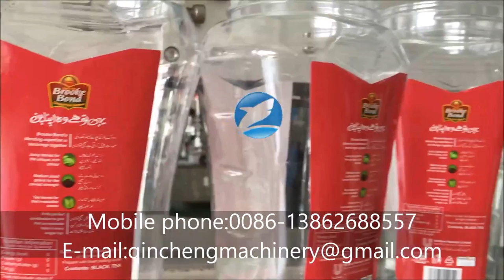Automatic two side self adhesive labeler for Pakistan Unliever lipton tea blend jar label applicator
CHANGZHOU QINCHENG PACKING MACHINERY CO;LTD

Automatic double side non dry sticker-on labeling machine for two sides label application machine of lipton tea blend jar for Pakistan clients 茶叶罐双面贴标机 مزدوجة الجانب آلة وسم  podwójne oznakowanie maszyny. dobbelt mærkning maskine Doppelseitige Etiketten - Maschine двухсторонняя этикетка машина  Machine à étiqueter à double face kaksipuolinen nimiöintikoneet 양면 라벨 케어 라벨 메인 라벨 프레스 Dubbele etikettering. oboustranné etiketování stroje două - feţe de etichetare. A máquina de etiquetas 両面ラベラー dubbel märkning. dvojno označevanje stroj. เครื่องติดฉลากสองด้าน Máquina de doble etiquetado διπλή σήμανση μηχανή a kettős címkeszövege IL doppio di macchina per le etichette. Máy hai chiều 雙面貼標機

1.Major characteristics:
This machine are widely suitable for foodstuff, daily cosmetic, pharmaceutical, pesticide and other industries.
It is single and double side labeling for flat, square and round bottle which volume below 1L. Automatic controlled by computer (PLC) easy operating. No bottle no labeling. It can change specifications easily. It adopts servo motor, achieved closed loop control low malfunction rate. High efficiency. Fast speed.

2.Technical parameter:
1、Power supply ：AC 220V;50HZ （(or according to client voltage requirement）
2、Power：2.5kw
3、Labeling speed：0-26米/分
4、Inside diameter of the paper roll：Φ75mm
5、Maximum outside diameter of the paper roll：Φ350mm
6、Standard height of the labels ：below130mm
7、Maximum height of the labels：190mm
8、Weight：about 400kg
9、Dimension (L*W*H)：2400*1200*1450mm